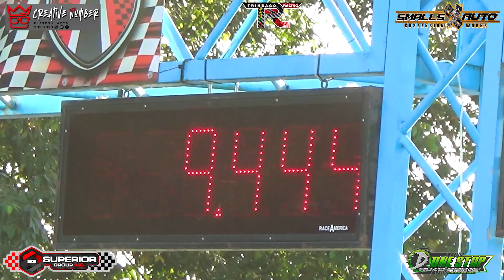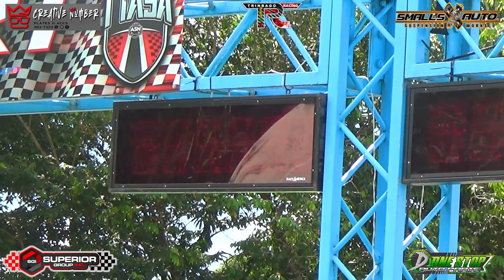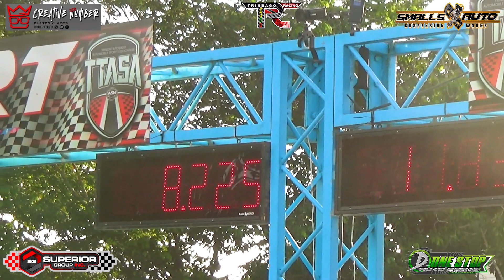Medicine Man 2JZ Skyline @ TTASA Drag Racing Finals 2023